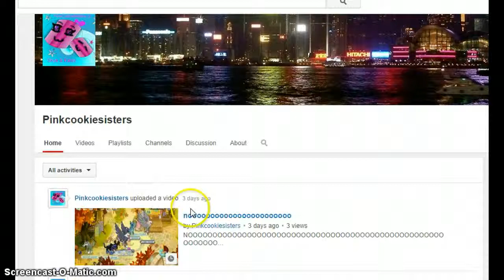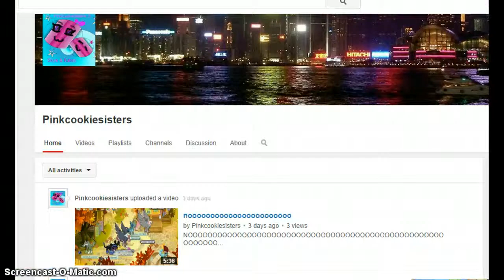Random trading :p (pink forest walls and claw)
REPORT 0wned!!!